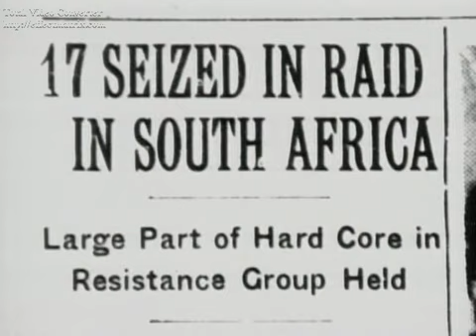Grandes Biografias: Nelson Mandela parte 2 de 3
Nelson Mandela Político sudafricano (Umtata, Transkei, 1918 - ). Renunciando a su derecho hereditario a ser jefe de una tribu xosa, Nelson Mandela se hizo abogado en 1942. En 1944 ingresó en el Congreso Nacional Africano (ANC), un movimiento de lucha contra la opresión de los negros sudafricanos. Mandela fue uno de los líderes de la Liga de la Juventud del Congreso, que llegaría a constituir el grupo dominante del ANC; su ideología era un socialismo africano: nacionalista, antirracista y antiimperialista.

En 1948 llegó al poder en Sudáfrica el Partido Nacional, que institucionalizó la segregación racial creando el régimen del apartheid. Bajo la inspiración de Gandhi, el ANC propugnaba métodos de lucha no violentos: la Liga de la Juventud (presidida por Mandela en 1951-52) organizó campañas de desobediencia civil contra las leyes segregacionistas.

En 1952 Mandela pasó a presidir el ANC del Transvaal, al tiempo que dirigía a los voluntarios que desafiaban al régimen; se había convertido en el líder de hecho del movimiento. La represión produjo 8.000 detenciones, incluyendo la de Mandela, que fue confinado en Johannesburgo. Allí estableció el primer bufete de abogados negros de Sudáfrica.

En 1955, cumplidas sus condenas, reapareció en público, promoviendo la aprobación de una Carta de la Libertad, en la que se plasmaba la aspiración de un Estado multirracial, igualitario y democrático, una reforma agraria y una política de justicia social en el reparto de la riqueza.

El endurecimiento del régimen racista llegó a su culminación en 1956, con el plan del gobierno de crear siete reservas o bantustanes, territorios marginales supuestamente independientes, en los que confinar a la mayoría negra. El ANC respondió con manifestaciones y boicoteos, que condujeron a la detención de la mayor parte de sus dirigentes; Mandela fue acusado de alta traición, juzgado y liberado por falta de pruebas en 1961.

Durante el largo juicio tuvo lugar la matanza de Sharpeville, en la que la policía abrió fuego contra una multitud desarmada que protestaba contra las leyes racistas, matando a 69 manifestantes (1960). La matanza aconsejó al gobierno declarar el estado de emergencia, en virtud del cual arrestó a los líderes de la oposición negra: Mandela permaneció detenido varios meses sin juicio.

Aquellos hechos terminaron de convencer a los líderes del ANC de la imposibilidad de seguir luchando por métodos no violentos, que no debilitaban al régimen y que provocaban una represión igualmente sangrienta. En 1961 Mandela fue elegido secretario honorario del Congreso de Acción Nacional de Toda África, un nuevo movimiento clandestino que adoptó el sabotaje como medio de lucha contra el régimen de la recién proclamada República Sudafricana; y se encargó de dirigir el brazo armado del ANC (la Lanza de la Nación). Su estrategia se centró en atacar instalaciones de importancia económica o de valor simbólico, excluyendo atentar contra vidas humanas.

En 1962 viajó por diversos países africanos recaudando fondos, recibiendo instrucción militar y haciendo propaganda de la causa sudafricana. A su regreso fue detenido y condenado a cinco años de cárcel. Un juicio posterior contra los dirigentes de la Lanza de la Nación le condenó a cadena perpetua en 1964. Ese mismo año fue nombrado presidente del ANC.

Prisionero durante 27 años en penosas condiciones, el gobierno de Sudáfrica rechazó todas las peticiones de que fuera puesto en libertad. Nelson Mandela se convirtió en un símbolo de la lucha contra el apartheid dentro y fuera del país, una figura legendaria que representaba la falta de libertad de todos los negros sudafricanos.

En 1984 el gobierno intentó acabar con tan incómodo mito, ofreciéndole la libertad si aceptaba establecerse en uno de los bantustanes a los que el régimen había concedido una ficción de independencia; Mandela rechazó el ofrecimiento. Durante aquellos años, su esposa Winnie simbolizó la continuidad de la lucha, alcanzando importantes posiciones en el ANC.

Finalmente, Frederik De Klerk, presidente de la República por el Partido Nacional, hubo de ceder ante la evidencia y abrir el camino para desmontar la segregación racial, liberando a Mandela en 1990 y convirtiéndole en su principal interlocutor para negociar el proceso de democratización. Mandela y De Klerk compartieron el Premio Nobel de la Paz en 1993.

Las elecciones de 1994 convirtieron a Mandela en el primer presidente negro de Sudáfrica; desde ese cargo puso en marcha una política de reconciliación nacional, manteniendo a De Klerk como vicepresidente, y tratando de atraer hacia la participación democrática al díscolo partido Inkhata de mayoría zulú.